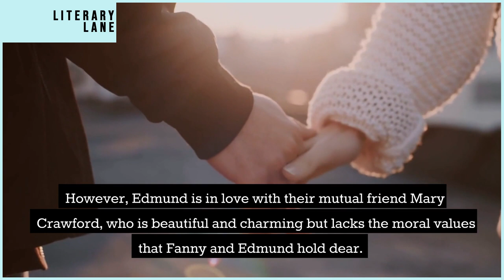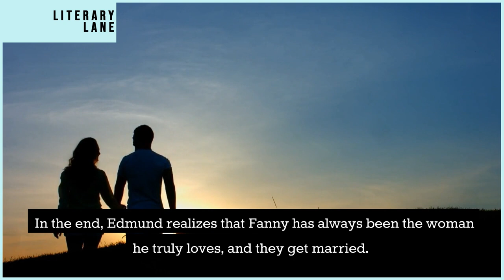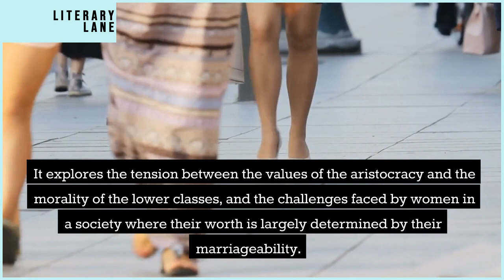MANSFIELD PARK by Jane Austen | A Quick Summary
Welcome to LITERARY LANE, the ultimate destination for book lovers! In this video, we're bringing you a comprehensive review and summary of Mansfield Park by Jane Austen.

You'll never run out of great reading recommendations again! And don't forget to let us know what you think of Mansfield Park by Jane Austen in the comments below.